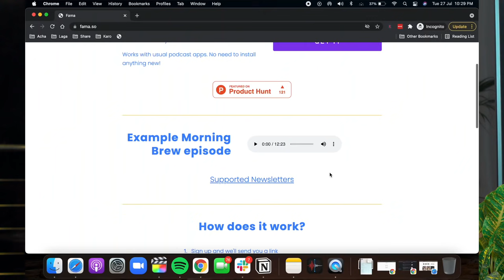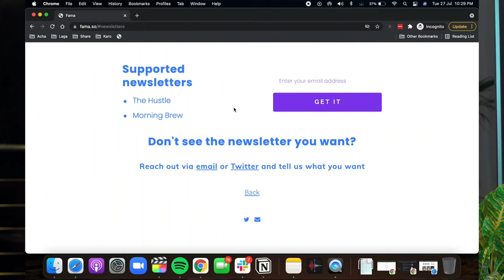Turn your Newsletters to Podcasts 🎙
Reading is boring, right? Let's turn your newsletters to podcasts!

If you're the Instagram type,
If you're the Tiktok type
bhai ban hogya reels banao ab
//Videos that might help you:
//About Jay
I am a tech junky and gadget freak from India. I’m passionate about technology and always readily curious to find some new tricks and hacks. This is a channel where you can learn all about the latest tips, tricks, tutorials and hacks regarding various trending topics.
// My Tech Gear
Current Phone: iPhone11
Camera: Canon 80D
Microphone: Blue Yeti